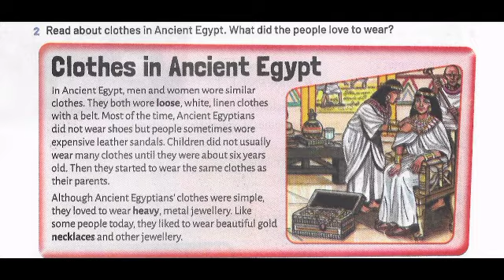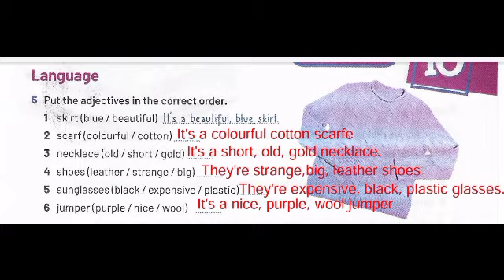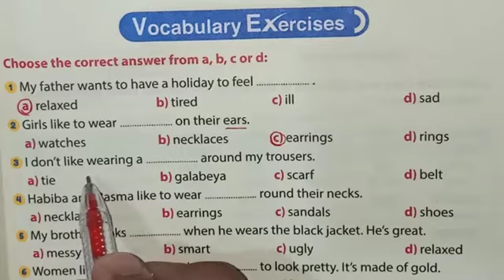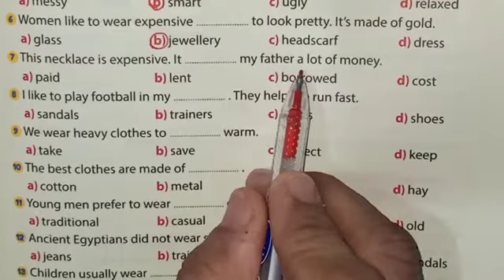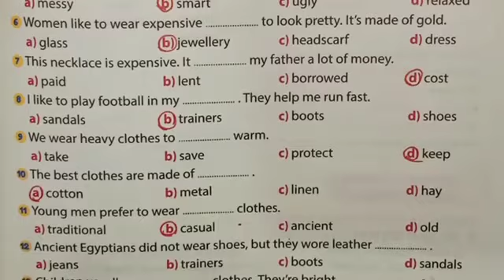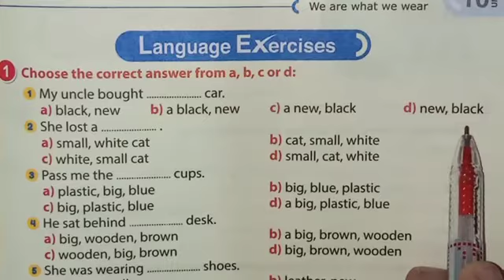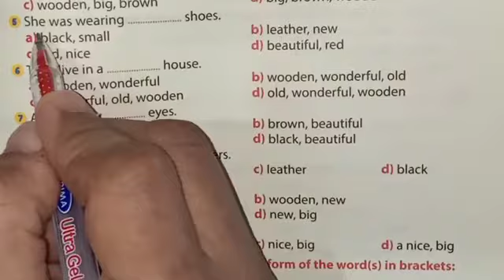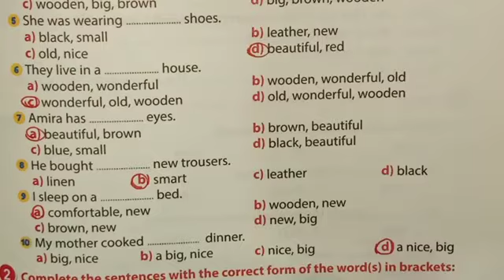الصف الثاني الاعدادي الترم الثاني ٢٠٢١ Unit 10 (We're what we wear) Lesson 1 & 2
لمعرفة كل مايخص المنصة التعليمية

سارع بالأشتراك في القناة وفعلل
 الجرس حتي يصلك اشعار بكل الفيديوهات الجديدة
شارك الفيديو مع أصحابك ومعارفك حتي تعم الفائدة